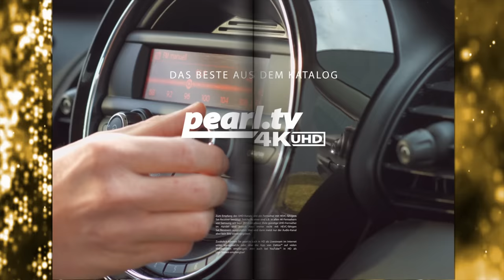Mücken und Fliegen einfach vertreiben! Mit Vivien Konca bei PEARL TV (Juni 2019) 4K UHD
In diesem Video zeigen Vivien Konca und Andreas Rogotzki alles rund um Fliegengitter & AAA 1 5V Batterien.

(00:01:00) PEARL Fliegengitter Tür: Selbstschließendes Fliegennetz für Türen mit 82 - 86 cm Innenbreite (Magnetvorhang)
Lässt frische Luft herein, hält Insekten draußen: ideal für die Balkontür
* Zum Schutz vor Fliegen, Wespen und anderen Insekten
* Für Balkon-, Terrassen- oder andere Türe
* Halbtransparent und luftdurchlässig
* 18 Magneten für selbstständiges Schließen
* Kein Bohren oder Schrauben
* Zum Schutz vor Fliegen, Wespen, Spinnen und anderen Insekten
* Für Balkon-, Terrassen- oder andere Türen mit einer Innenbreiten von 82 - 86 cm
* Halbtransparent und luftdurchlässig
* Magnetverschluss: 18 Magneten für leichtes Öffnen und selbstständiges Schließen beim Durchgehen
* Farbe: aubergine / dunkel
* Kein Bohren oder Schrauben: einfache Montage mit Klebe-Klettstreifen
* Material: 100 % Polyester
* Maße (max. Breite x Höhe): 90 x 210 cm
* Fliegennetz inklusive Klebestreifen, Wandpins und deutscher Anleitung - Außerdem relevant oder passend zu: Insektenschutz ohne, Insektenvernichter, Moskito Vorhang, Terrassentür, Magnetisches, Magnetleiste, gegen Mücken, innenliegend, Balkontüren

(00:05:00) infactory Fliegengitter (Insektenvorhang) - statt 29,90 EUR jetzt 16,99 EUR

(00:07:00) infactory Insekten Schläger: Kompakte elektrische Fliegenklatsche im Reise-Format, 31,6 x 14 x 4 cm (Elektronische Fliegenklatsche)
Beseitigen Sie Mücken beim Camping und unterwegs effektiv und mühelos
* Kompakt und platzsparend: passt in jede Reisetasche
* Beseitigt Fliegen und Mücken schon im Flug
* Keine störenden Flecken an Wand und Fenster
* Umweltschonend und geruchsfrei: ohne chemische Wirkstoffe
* Perfekt für Reise und Camping: kompakt und platzsparend zu verstauen
* Vernichtet Flug-Insekten sicher und zuverlässig: ganz ohne Flecken an Wänden und Türen
* Umweltfreundlich und geruchsfrei: ohne chemische Duft- und Giftstoffe
* Berührungsgeschütztes Spannungs-Gitter
* Farbe: schwarz/gelb
* Maße (L x B x H): 31,6 x 14 x 4 cm, Gewicht: 190 g
* Elektrische Fliegenklatsche inklusive deutscher Anleitung - Außerdem relevant oder passend zu: Insektenfänger, Insektenschutz, Fliegenfalle, elektrisch, Gesundheit, Moskito, Elektro, Wespen

(00:10:00) PEARL R6 Batterien (Batterien 1 5 Volt) - statt 18,60 EUR jetzt 8,99 EUR

(00:10:30) PEARL AAA 1 5V Batterien (1 5V Micro Batterien) - statt 17,90 EUR jetzt 8,99 EUR

(00:11:00) Exbuster Insektensauger (Fliegen Sauger) - statt 44,90 EUR jetzt 25,99 EUR

(00:14:00) Lunartec Insektenkiller: UV-Insektenvernichter IV-520 mit austauschbarer UV-Röhre, 23 Watt (Elektrischer Fliegenfänger)
Das Profi-System gegen lästige Insekten
* Das Profi-System gegen lästige Insekten, vernichtet Fluginsekten sicher
* Für zu Hause oder in Büros, Hotels, Geschäften etc. - für Räume bis 20 qm
* Arbeitet völlig ungefährlich: Ohne Einsatz von Giftstoffen
* Zwei Leuchtstoffröhren locken ultravioletten Strahlung die Fluginsekten an
* Vernichtet Fluginsekten sicher und zuverlässig
* 1800 Volt Hochspannung: ohne chemische Giftstoffe oder Düfte
* Nur in geschlossenen Räumen anwenden
* Stabiles, rostfreies Aluminium-Gehäuse
* UV-Leuchtstoffröhren: 2x 11,5 W, einfach austauschbar
* Betrieb an der 230-V-Steckdose
* Raumgröße: bis 60 m²
* Maße (BxH): ca. 400 x 310 mm
* Im Lieferumfang: Insektenvernichter, Netzschalter, Netzkabel, Auffangwanne, versenkbare Ösen, Kette (Länge: ca. 45 cm) - Außerdem relevant oder passend zu: Schwarzlicht, lunartec II, Anti Mücken, Moskitonetz, Ersatzröhre, Fliegen, Röhren, Lampe